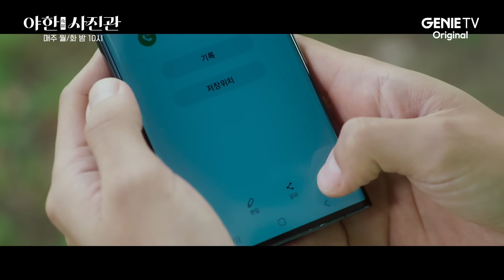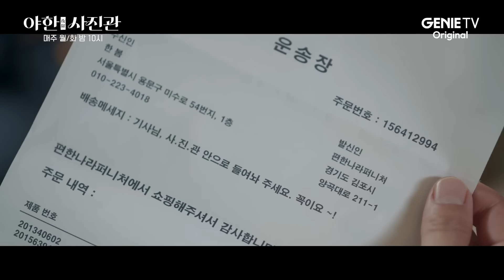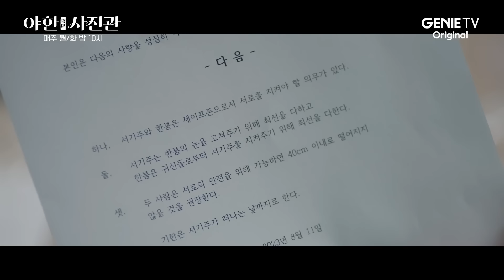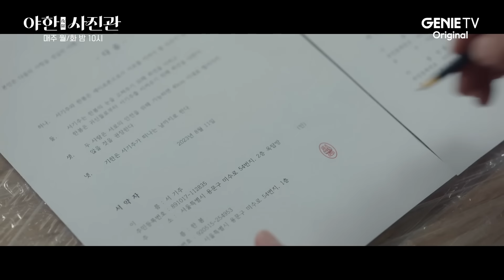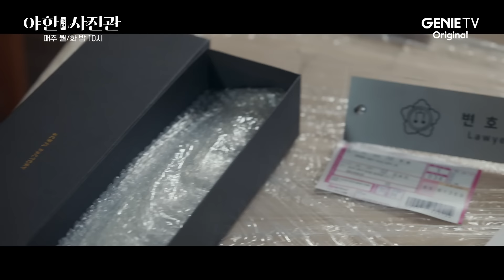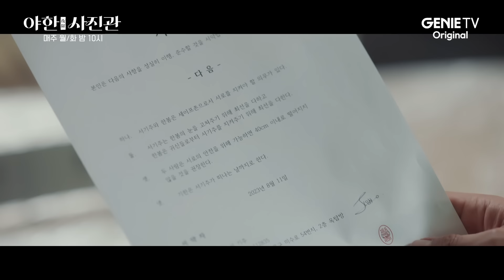[6-7화 요약본] 두 뼘만큼 가까워진 서기주❤한봄 | 야한 사진관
서기주 철벽 뚫어 버리는
한봄의 키스 공격❤

마음 달달해지는 썸 직관하기👀

[야한 사진관] 6-7화 요약본 공개!

📺지니 TV 오리지널 [야한(夜限) 사진관]

지니 TV ㅣ ENA 매주 월, 화 밤 10시 공개!
모바일 시청은 지니 TV 모바일에서!